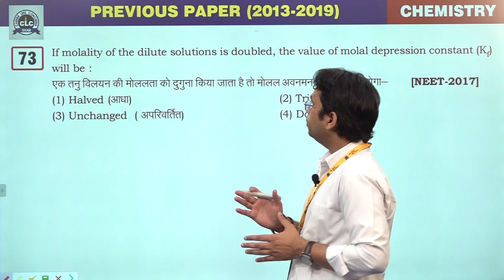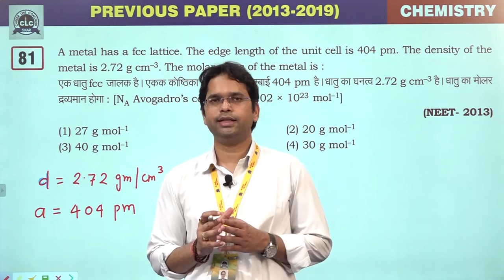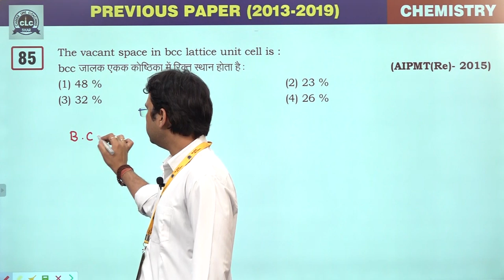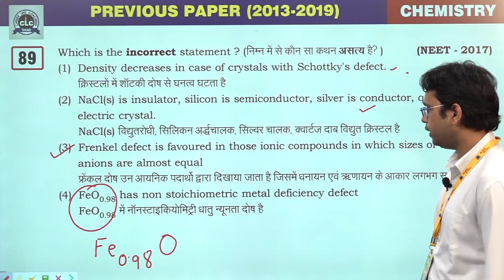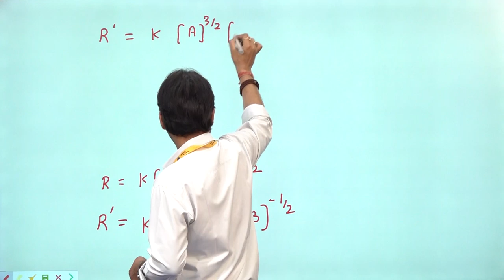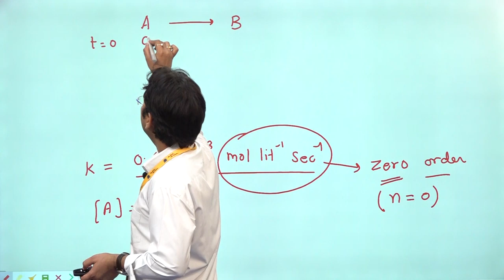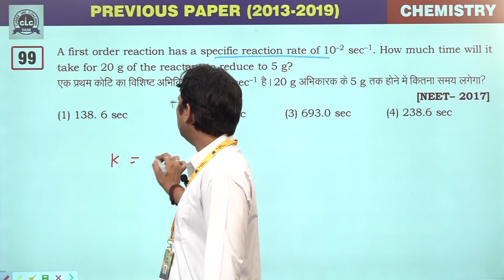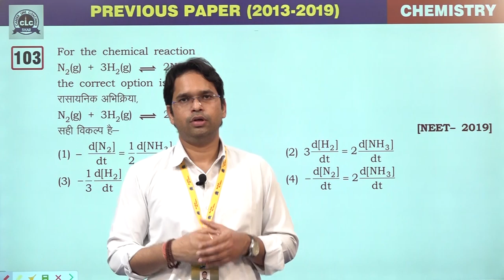5:- Solid State, Chemical Kinetics [Previous Year's NEET (2013-2019) Physical CHEMISTRY Solution]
[Previous Year's NEET (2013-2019) Physical CHEMISTRY Solution]

05 :- Solid State, Chemical Kinetics & Surface Chemistry